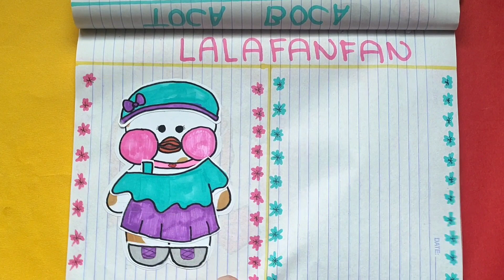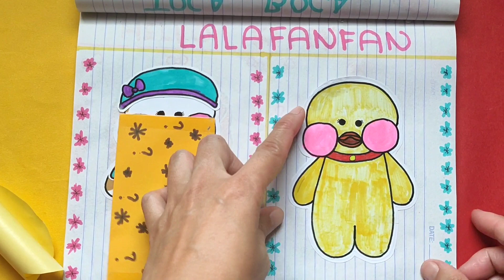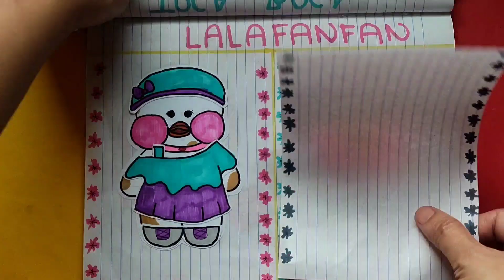Toca Boca Sticker Paperdoll 🐥😻🐥😻🐥Lalafanfan and hello kitty ❤️